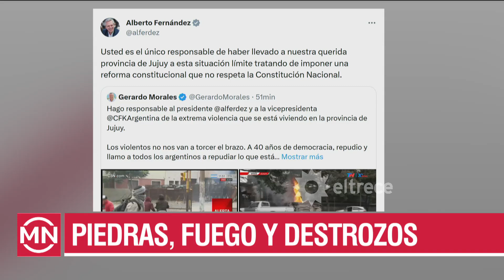El Presidente Alberto Fernández le contestó al Gobernador Morales: "Usted es el único responsable"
Momento emitido el martes 20  de junio de 2023 en Mediodía Noticias.